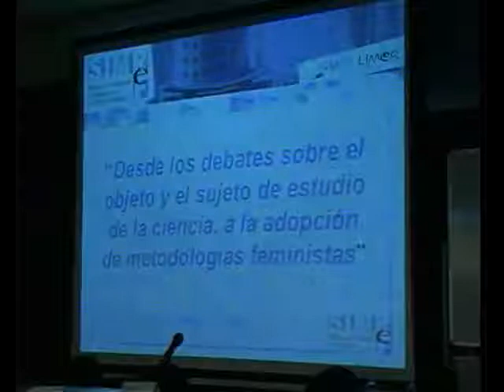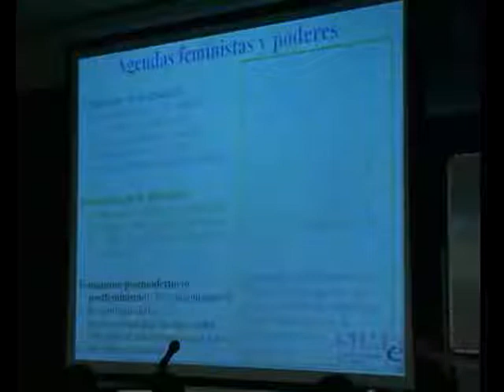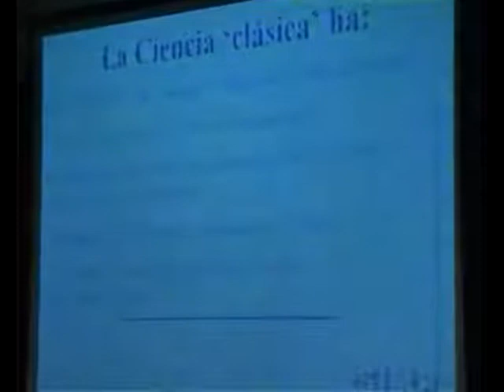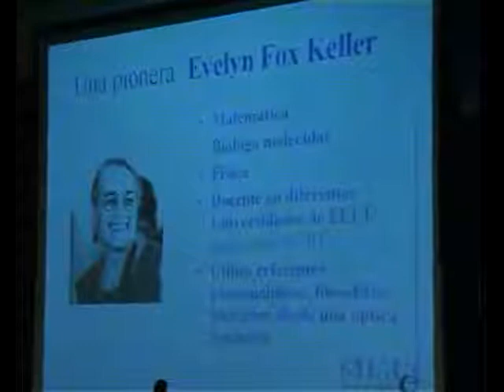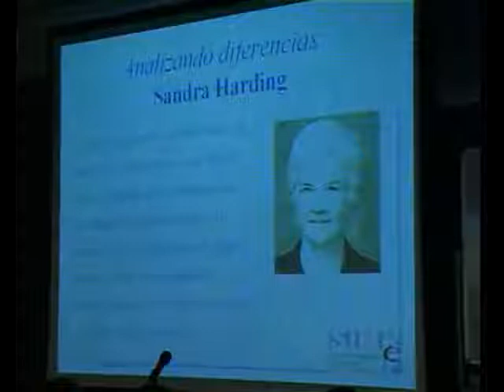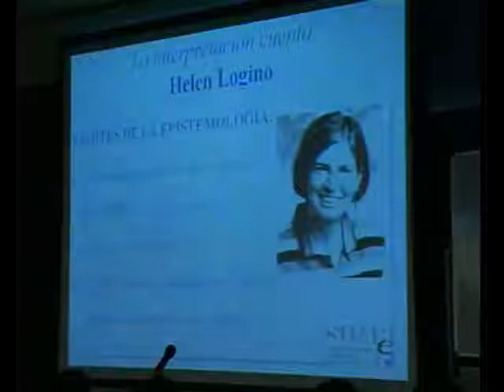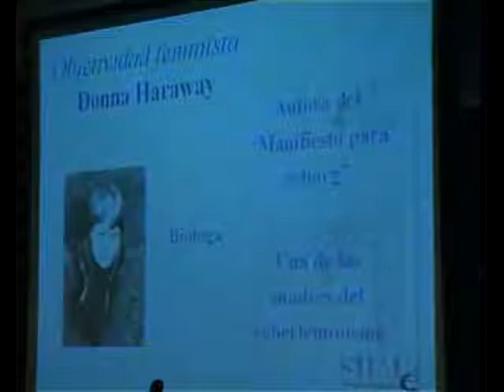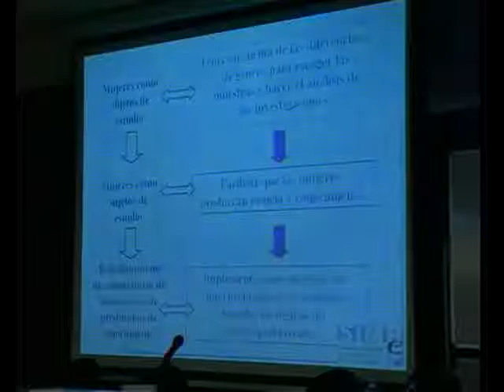El objeto y el sujeto de estudio de la ciencia hasta la adopción de una metodología feminista.1 de 2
Barbara Biglia (2008) Debate sobre el objeto y el sujeto de estudio de la ciencia hasta la adopción de una metodología feminista.